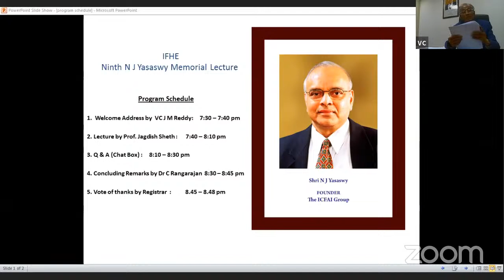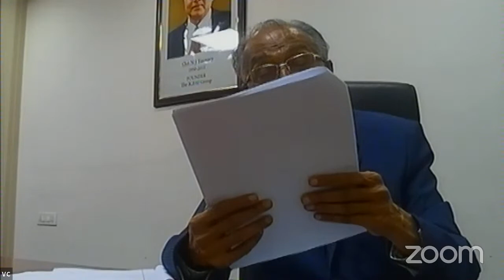Sri N J Yasaswy Memorial Lecture